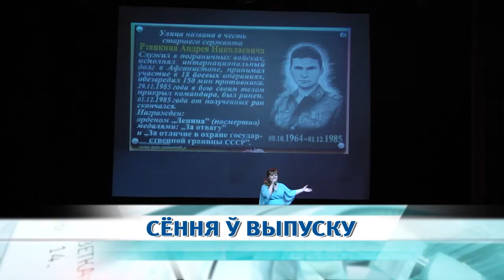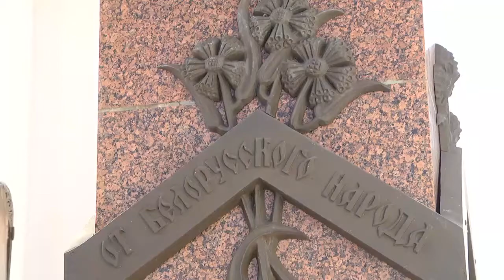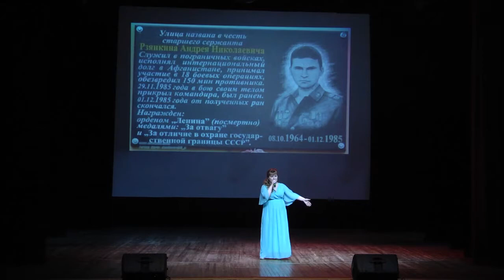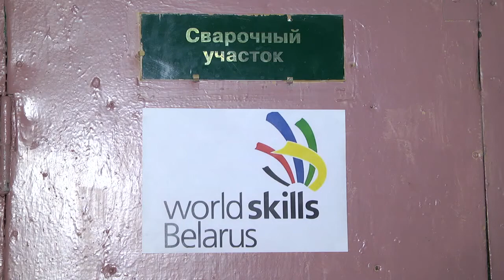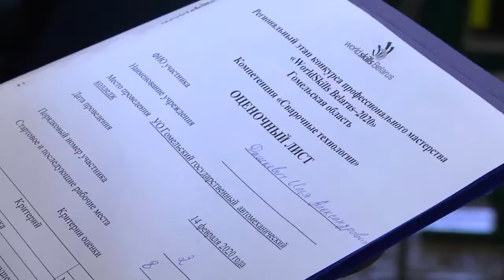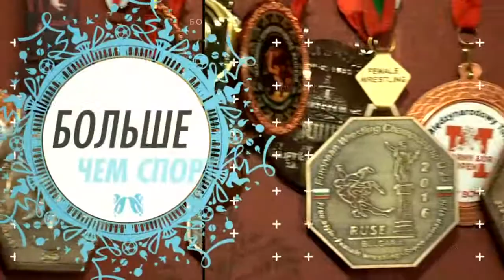15 02 2020 НОВОСТИ